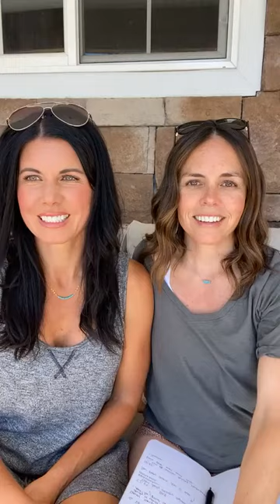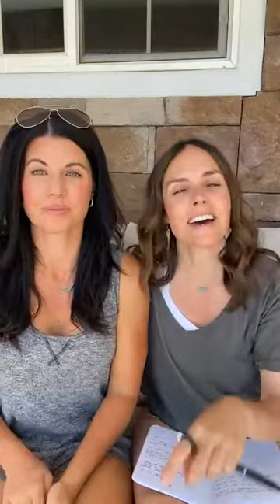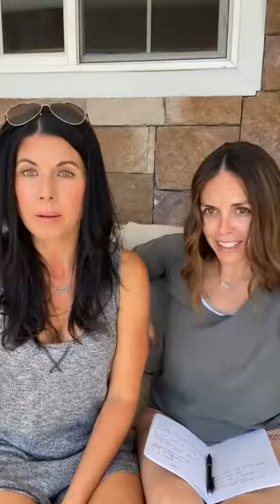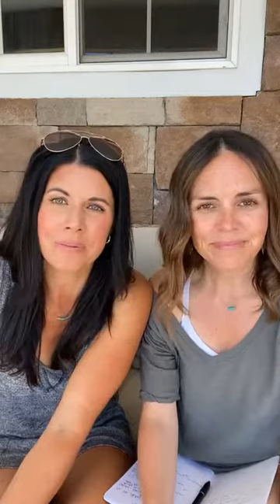Monday With The Mavens: Back to the Basics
We are getting back to the basics.  Let's talk about how paying attention to macros can make all the difference.  How does a reverse work and why use one?  How does a cut work and what to look out for?  Should I prioritize and/or eliminate certain foods?  We also jump into questions we have received over the last week.  We had fun and sure hope you enjoy!  Let us know what additional questions you have!